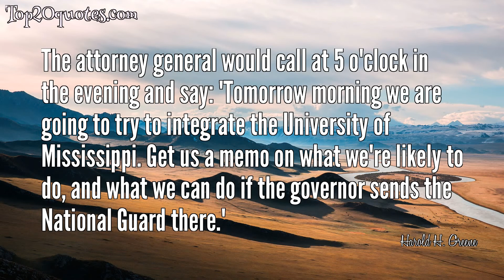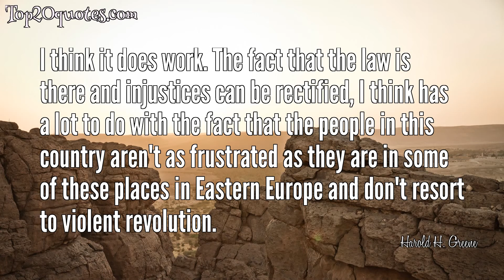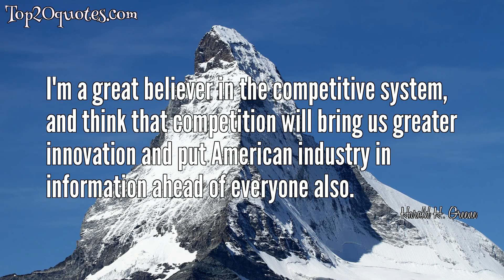💥 Top 20 Quotes of Harold H. Greene - Judge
Top 20 Quotes of Harold H. Greene:
 🌠 With competition everyone has to try harder.
 🌠 I could see flames from the windows of my chambers. For the next three or four days we had major rioting here in Washington and I stayed at the court day and night.
 🌠 Competition is good and has served us well.
 🌠 The attorney general would call at 5 o'clock in the evening and say: 'Tomorrow morning we are going to try to integrate the University of Mississippi. Get us a memo on what we're likely to do, and what we can do if the governor sends the National Guard there.'
 🌠 I took the position from day one that it was the right decree, that the modifications I made to the decree were proper, that the correct outcome had been obtained, and that in due time all of that would become apparent. And it has become apparent.
 🌠 Defendants are being evaluated based on numerical grid without any aggravating circumstances being considered. The effect has been to transfer the disparity from the judge to the prosecutor allowing for a great deal of leeway on indictments.
 🌠 Every one of the world's dictatorships can and does claim to be acting in the name of the people.
 🌠 People are intimidated in court, and I try to make them more comfortable.
 🌠 The enforcement of the law cannot depend on the justice of a cause or one man's conscience.
 🌠 Frequently you have a clash between the more sterile letter of the law and the justice that underlies it, and I think one of the things I've been trying more or less, where it was possible, is to go with the justice rather than the letter of the law.
 🌠 I think it does work. The fact that the law is there and injustices can be rectified, I think has a lot to do with the fact that the people in this country aren't as frustrated as they are in some of these places in Eastern Europe and don't resort to violent revolution.
 🌠 If members of the security apparatus could, with impunity, keep from those elected by the people that which they're entitled to know - or worse, feed false information - those who could control the classified data could be the real decision makers.
 🌠 I'm a great believer in the competitive system, and think that competition will bring us greater innovation and put American industry in information ahead of everyone also.
 🌠 I liked discussion and debate and thought that these skills fit well with law. I also had an interest in justice - and later learned that sometimes law and justice actually agree!
 🌠 Mandatory sentencing guidelines have become as complicated and detailed as the IRS code!
 🌠 You can't just lecture the poor that they shouldn't riot or go to extremes. You have to make the means of legal redress available.
 🌠 The traditional practice is that the justices don't ask the attorney general any questions, so as not to embarrass him. But Bobby Kennedy had let them know that he didn't mind if they asked him questions and they did.
 🌠 The real difference between the United States and other nations lies not in the words of the preamble to the Constitution, but in the fact that the substantive clauses of that Constitution are enforced by individuals independent of and not beholden to the elected branches.
 🌠 I don't think a judge should be too much involved in outside activities.
 🌠 I don't want to be influenced by outside opinion.
🖎 Author: Harold H. Greene
♛ Career: Judge
📅 Life: February 6, 1923 - January 29, 2000